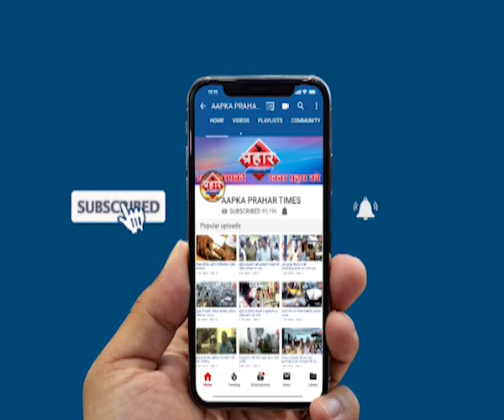मुम्ब्रा की जनता चप्पल से आखिर कियूं मारना चाहती है।। islamuddin khan ,Prahar Times -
मुम्ब्रा की जनता चप्पल से आखिर कियूं मरना चाहती है islamuddin khan,
मुम्ब्रा के अचानक नगर में सार्वजनिक शौचालय हुआ खंडर में तब्दील बना नशेडियों का अड्डा महिलाये बच्चियां अपने आपको असुरक्षित महसूस कर रही है
लोगो मे नगर सेवको के खिलाफ जाहिर की नाराजगी,

prahar times